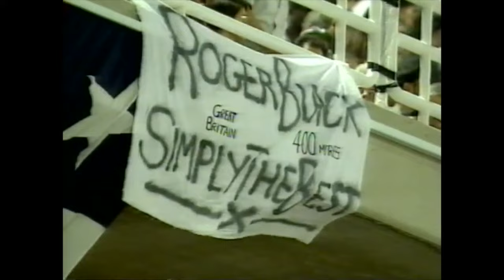7767 World Track and Field 1997 4x400m Men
1997 World Athens 4x400m Men
Buying something on Amazon
1 Great Britain Iwan Thomas, Roger Black, Jamie Baulch, Mark Richardson 2:56.65
2 Jamaica Michael McDonald, Gregory Haughton, Danny McFarlane, Davian Clarke 2:56.75 NR
3 Poland Tomasz Czubak, Piotr Rysiukiewicz, Piotr Haczek, Robert Maćkowiak 3:00.26
4  South Africa Arnaud Malherbe, Hezekiel Sepeng, Hendrik Mokganyetsi, Llewellyn Herbert 3:00.26 NR
5  France Jean-Louis Rapnouil, Marc Foucan, Fred Mango, Stephane Diagana 3:01.07
6  Zimbabwe Tawanda Chiwira, Phillip Mukomana, Savieri Ngidhi, Ken Harnden 3:01.43
7  Italy Ashraf Saber, Marco Vaccari, Andrea Nuti, Fabrizio Mori 3:01.52
DSQ  United States Jerome Young, Antonio Pettigrew, Chris Jones, Tyree Washington 2:56.47